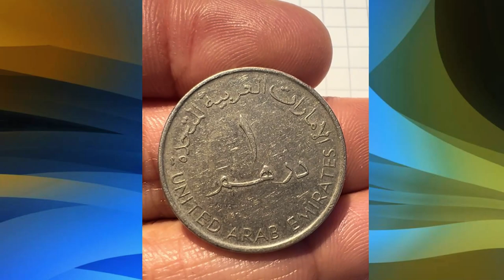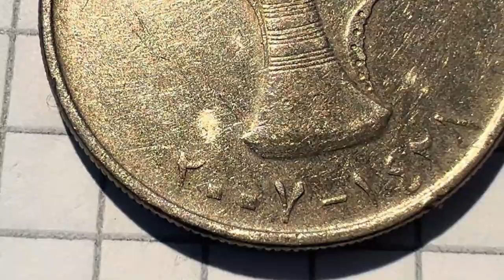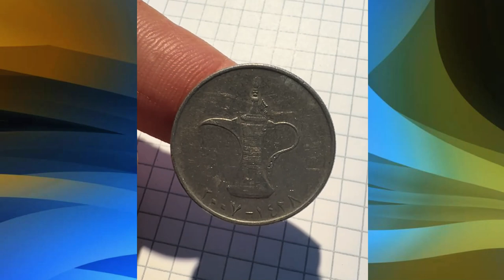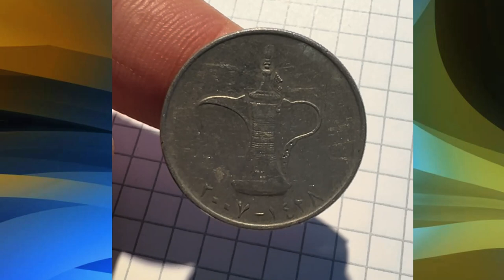Why the 1 Dirham Coin is a Game-Changer? It Could worth 2 million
From the vibrant souks to the bustling city streets, the 1 Dirham resonates with the heartbeat of a nation. It's a piece of history in the palm of your hand, a reminder of resilience and progress.

But this isn't just a coin; it's a passport to innovation. Imagine what a million of these can achieve – a million dreams realized, a million lives impacted, a million smiles created."